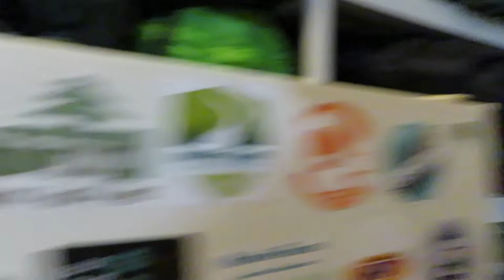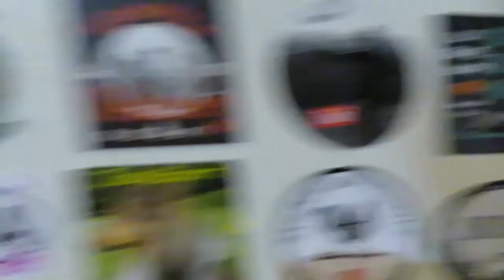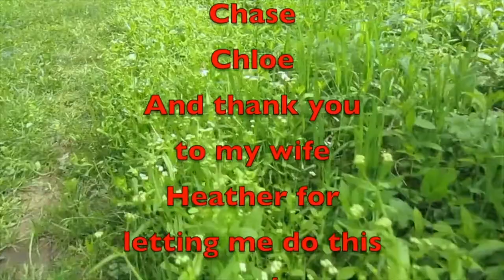Saturday's Vlog 20522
Here is your Saturday vlog for February 5th, 2022.